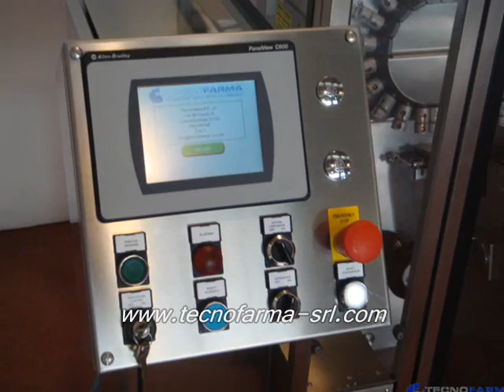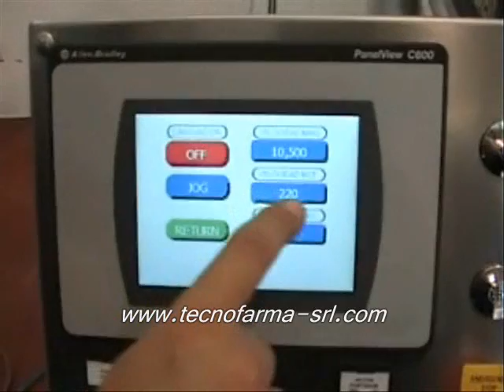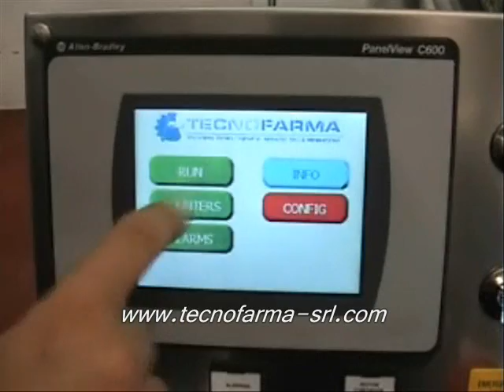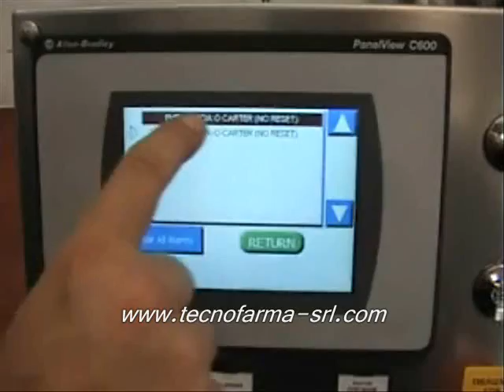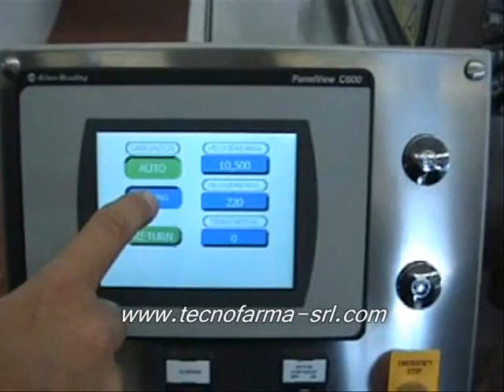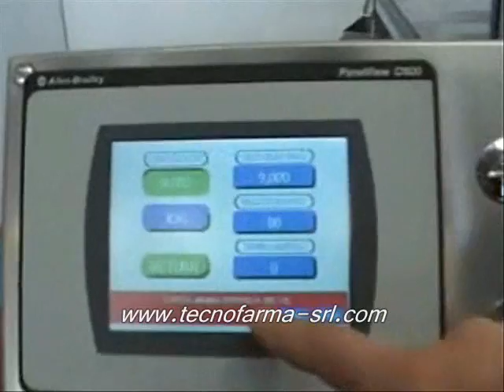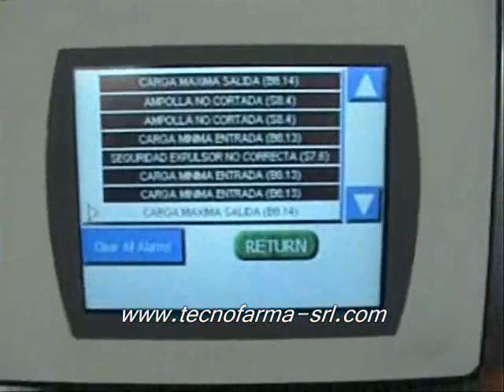AUTOMATIC AMPOULES FILLING & SEALING MACHINE